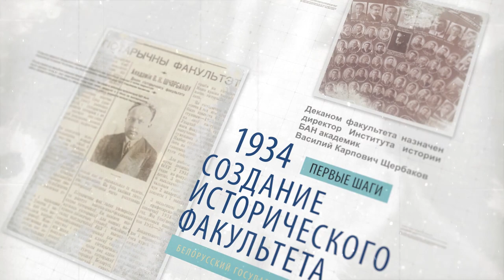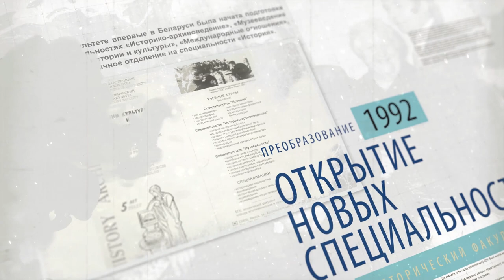Историческому факультету БГУ исполняется 85 лет | Презентация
Исторический факультет БГУ празднует свое 85-летие!
За это время сменилось несколько поколений специалистов, которые ежедневно входили в аудитории, чтобы передавать свои знания студентам.
Факультет гордится своими выпускниками, которые трудились, трудятся и будут трудится в научных и учебных заведениях, в органах государственного управления, учреждениях культуры, в сфере бизнеса, на дипломатической службе и др.
Нас всех объединяет одно: мы все  — исторический факультет БГУ. И сегодня нам исполняется 85 лет!